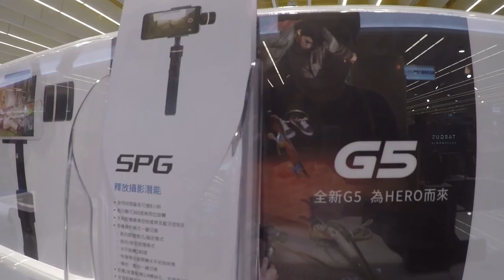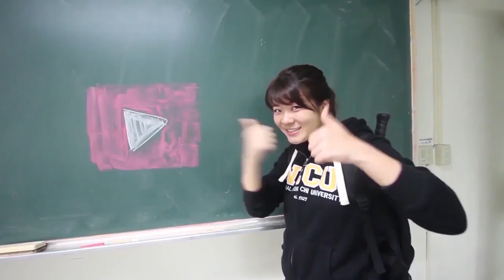【台灣旅行🇹🇼】日本朋友🇯🇵YouBike初體驗！台灣Youbike品質很好！悠遊カードで借りれる台湾のYouBike!！#356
現地で電話番号とYo Yo cardがあればYouBikeに登録出来て使えます。台湾に何度も来られている方でしたらGIANT製造のYouBikeで旅行されるのも良いと思いますよ！乗り心地は良好です！

今年はメインカメラ、iPhone、ウェアラブルジンバル、マイク向上をしようと思っています。

【我的攝影器材】：
iPhone 7

【WANT】
Logitech MX MASTER 2S (作業効率化マウス)(ちょっと大きい)
FEIYUTECH WG2 (防水のGoProジンバル)（モーター音気になる)
SIGMA 30mm F1.4 DC HSM Art (ARTレンズ：フルサイズで使えない)
Bose QuietComfort 35   (ノイズキャンセル：台湾では暑いかな)
Samsung Note 8 (手書きで中国語を書きたい：でかすぎるかな)